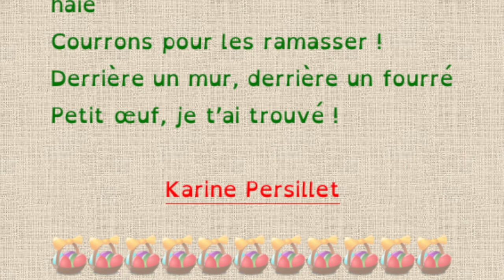*** Poésie *** La chasse aux œufs *** Karine Persillet ***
La chasse aux œufs

Le top départ est donné !
La chasse aux œufs va commencer.
Derrière un arbre, derrière un bosquet
Vite, vite, allons les déloger !
Derrière un arbre, derrière une haie
Courrons pour les ramasser !
Derrière un mur, derrière un fourré
Petit œuf, je t’ai trouvé !

Karine Persillet

C.Pen Exam.Reader : Stylo autonome, lecteur et parleur, pour les dyslexiques, par reconnaissance de caractères et synthèse vocale.

Musique de la bibliothèque audio YouTube